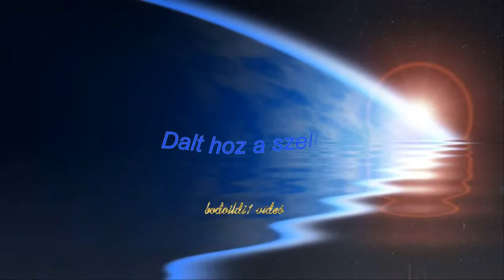Dalt hoz a szellő - Előadó-Szerző: Hagyma - klip:bodoildi